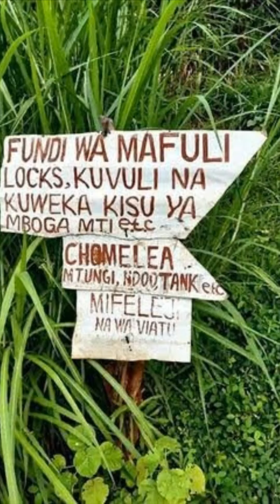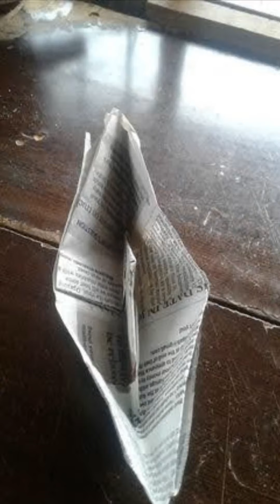Old Times True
What we did as kids